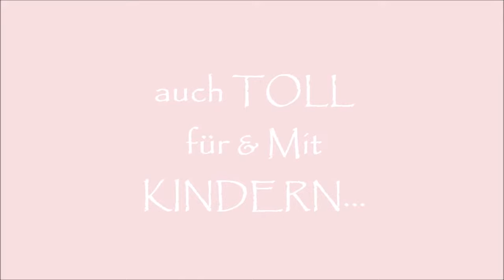Upcycling Basteln MARITIME Deko & viel MEHR für Klein + Groß/ Für HOME & GARDEN 1.Teil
In meinem Tutorial zeige ich dir
diese zauberhaften WINDLICHTER in nature - Shabby Chic  -MARITIMER LOOK- DEKO & Kerzenglas oder Vase SIND ganz einfach zu BASTELN & DIES IN Upcycling!
TOLL & edel für jede MOTTO PARTY / Tafel, ob zu Frühling Ostern, Sommerparty, Gartenfest.. einer Taufe, Kommunion, HOCHZEIT;. GESCHENKIDEE-für Muttertag ...etwas ganz BESONDERES was so Gut wie nichts kostet! Ich hoffe sehr es gefällt. Genaue ANLEITUNG hier,
Liebe, liebe Grüße Kerstin
  DER LINK zu meiner Seite